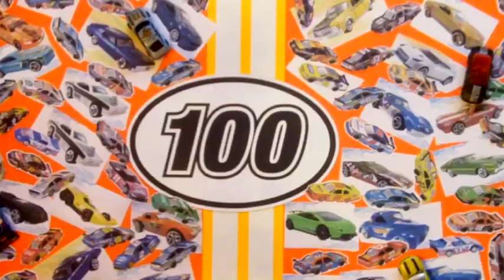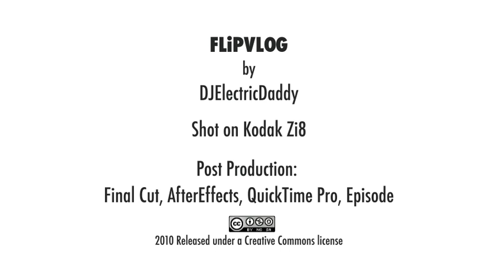100 Days of Kindergarten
Today marks the 100th day The Sprite has been in school. To comemorate this epic acheivement the teachers had them prepare a 100 Day presentation for the class. The kids had to collect 100 Things and do a show and tell in front of their classmates. Our little petrol-head predictably chose cars as his 100 Things and ElectricMommy printed out 95 cool NASCARs and HotWheels cars from the internet and The Sprite cut and glued them to a sheet of poster board. We then added 5 real HotWheels cars to the board for effect.

Of course, being the designer, I could not let the poster board go simply decorated with printed out cars. I added a yellow and white racing stripe motif to the flourescent orange board, and added a 100 racing number for good measure.

We then prepped The Sprite on what to say for his presentation, and here he is running through it, trying to remember his words and not get nervous.

Well, I managed to stay and watch all the kids do their presentations today and it was very cute. They were all entertaining and had some great 100 Things collections. The Sprite of course had to wait to last, to check out what everyone else was going to do. A leader he is not. But he remembered all his key points and spoke up well.